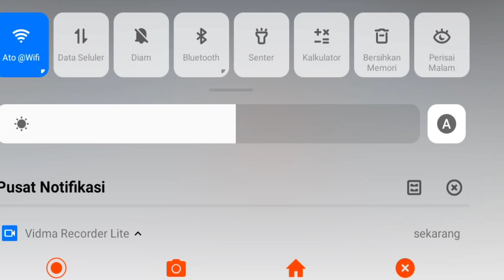SETOR DULU BIAR NGAK KEHILANGAN MUKA BERCANDA BUSSID V 4.3.1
tentang game bus simulator indonesia:

bus simulator dengan citra rasa lokal Indonesia dan grafis 3D terbaik!

bus simulator indonesia (satria maung channel BUSSID)akan membawa Kamu merasakan keseruan,suka,dan duka menjadi seorang sopir bus di Indonesia,

BUSSID mungkin bukan satu-satunya game simulator bus dengan fitur terlengkap (ada klakson om telolet om telolet juga loh) dan rasa paling keren

Sawerria:

berikut adalah fitur fitur andalan bus simulator indonesia:

-Desain liveri kamu sendiri

-m telolet om

-tidak ada banner iklan yang menutupi area

-data permainan tersimpan secara online dan otomatiis

-Sistem leadderboard

-mod kendaraan

hadir- nya bus simulator indonesia di tahun 2017 ini hanyalah awal dari perjalanan panjang kami untuk menghadirkan permainan simulator bus Indonesia terbaik,yang dapat kita semua banggakan bersama,dan yang Aling penting adalah,kami tim BUSSID berkomitmen untuk akan selalu mendengar masukan pemain dan akan selalu mendengar

Link obb no pw 👇
https:
masukan pemain dan akan selalu mengembangkan game ini untuk menjadi lebih baik dengan fitur-fitur yang semakin lengkap